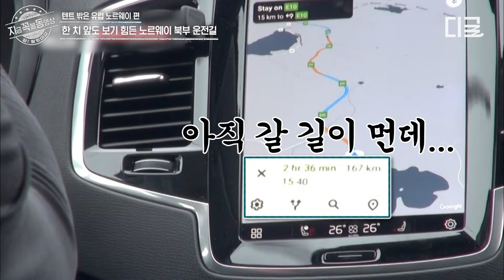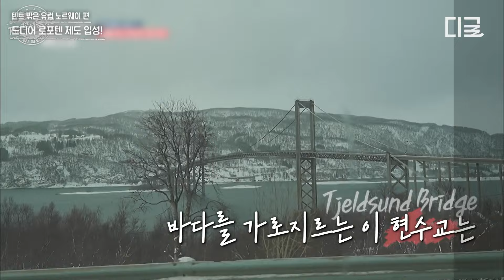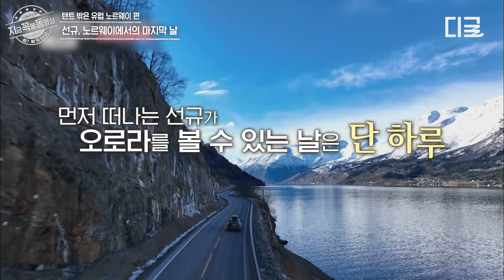[텐트밖은유럽노르웨이편] ㄹㅇ 한 치 앞도 안 보임;; 남부 날씨는 애교 수준ㄷㄷ 상상 초월의 추위! 보는 내가 다 파들파들 떨리는 노르웨이 북부 날씨🥶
〈텐트밖은유럽노르웨이편〉 매주 목 오후 8시 40분 tvN에서!